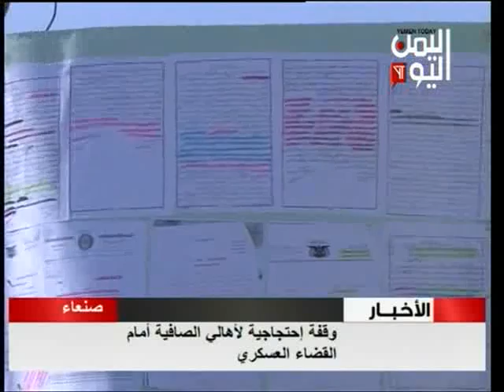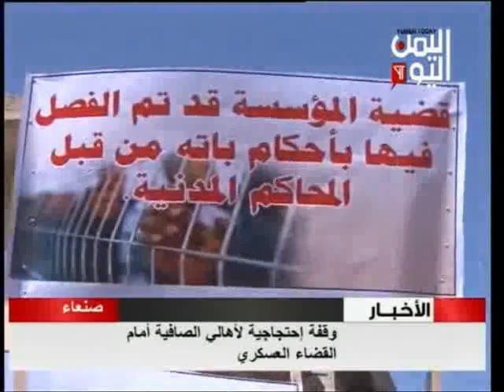وقفة إحتجاجية لأهالي الصافية أمام القضاء العسكري